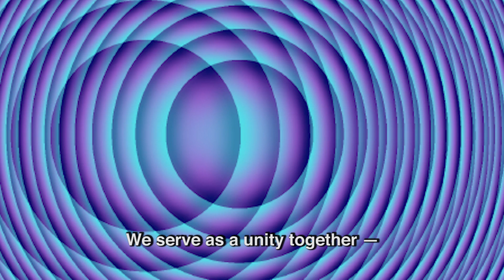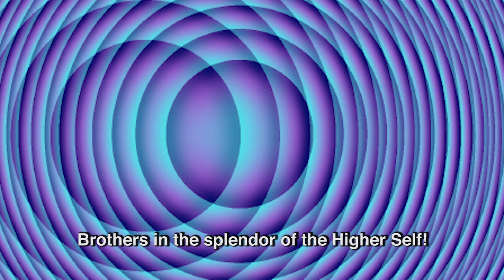LEO - 08 I Am You And You Are I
Leo Ritual~Oratorio - music only: Track #8